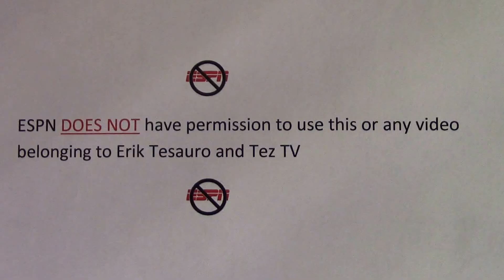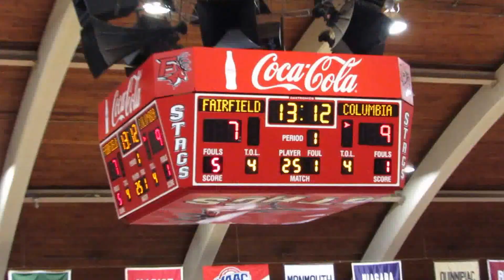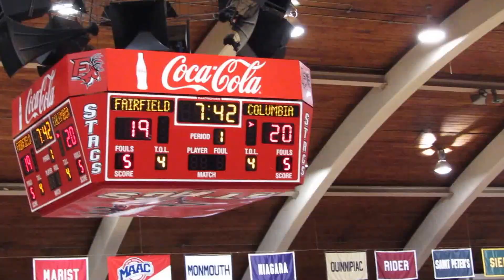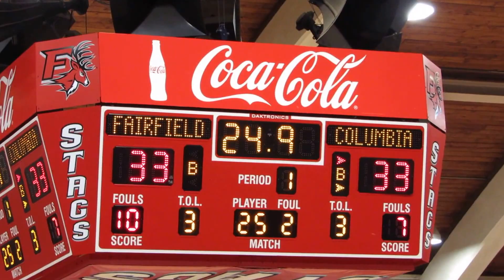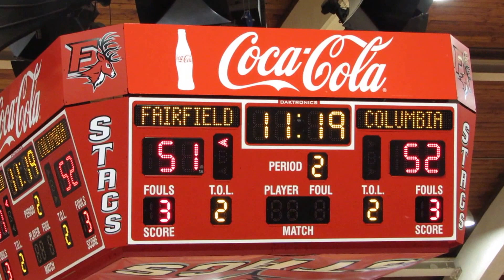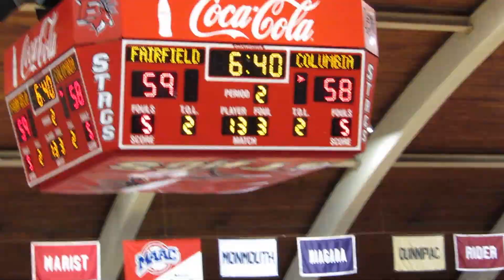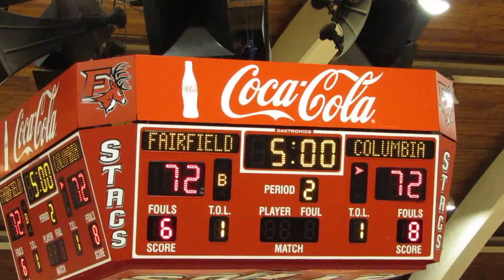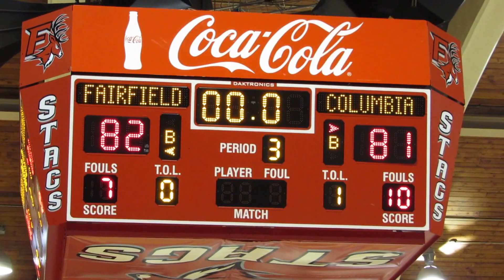Columbia Lions vs Fairfield Stags - Men's Basketball Video Highlights - Overtime - November 27, 2015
Columbia Lions vs Fairfield Stags
Men's Basketball  -  Video Highlights
Overtime
George R. Bisacca Court at Alumni Hall
Fairfield University
Fairfield, Connecticut